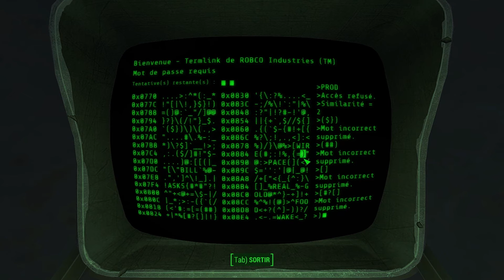Fallout 4 Walkthrough Partie 40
40e partie de mon walkthrough sur Fallout 4.

Difficulté : Très Difficile